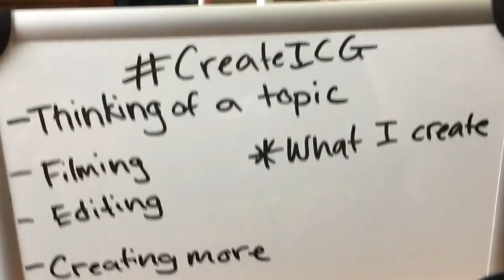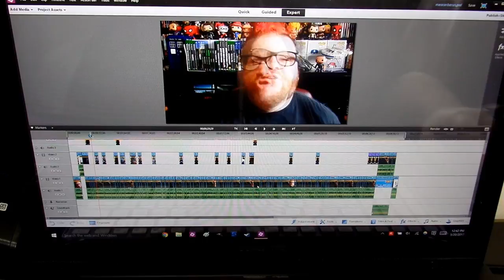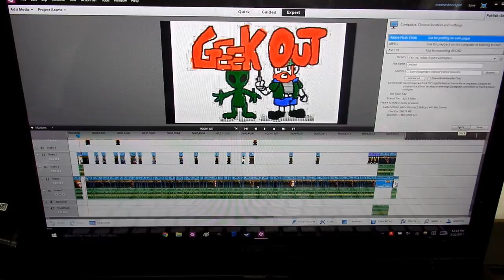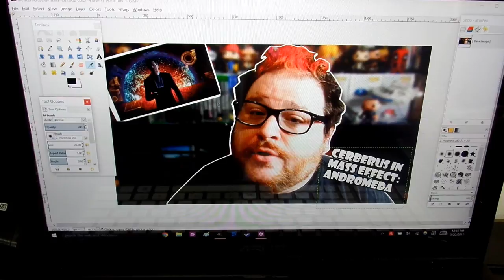CreateICG // Vlog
It's CreateICG week for the Internet Creator's Guild!